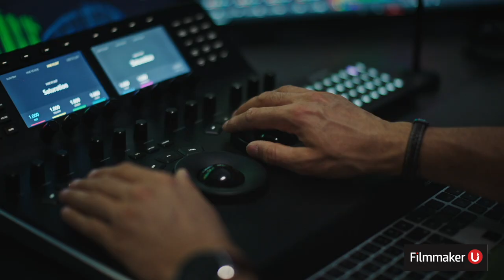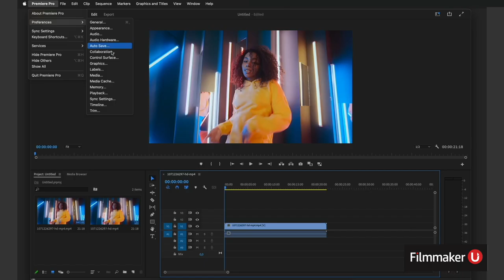FX's "The Old Man" Editor Matthew Colonna Joins Filmmaker U!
Join Filmmaker for an interview with FX's "The Old Man" Editor Matthew Colonna!  In this episode we chatted with Matthew about the influence his music and drumming have had on his work, working on heavy VFX projects, some of his proudest moments he cut in "Narcos" and more!

Friday, February 24, 2023 | 2:00pm ET/ 11:00am PT

Matthew V. Colonna is an American television and film editor whose recent works include Netflix’s "Locke & Key," "Narcos", Hulu’s "Castle Rock" and (currently) on FX's "The Old Man" starring Jeff Bridges and John Lithgow.  In 2010 he was nominated for outstanding single-camera picture editing for a drama series for Showtime’s "Dexter" and has also received an HPA and OFTA nominations for his editing on "Narcos" and Fox’s "The Following" respectively.

Matt’s also got an extensive music background that ranges from writing original music for "Dexter'' to laying down beats for the Black Eyed Peas to mixing it up as music supervisor on a few indies.  On rare occasions, his band Sporto, will play live gigs in the LA area--but they’re usually writing music in the comforts of their air-conditioned studio

for more information.